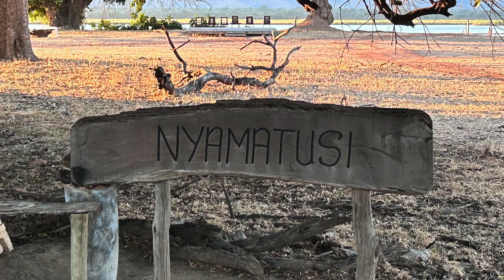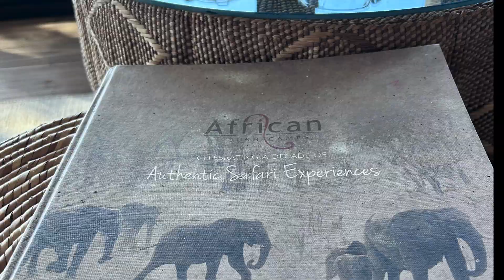Magical Mana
Safari in Mana Pools was absolutely magical. We saw the iconic elephant Fred Astir stand on his back legs and canoed down the Zambezi River.